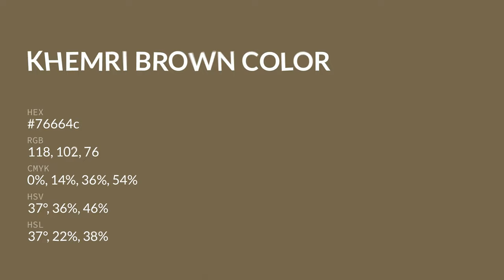Khemri Brown color 76664c hex color - Yellow color - Cool color 76664c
What color is Khemri Brown ? 76664c hex color - Yellow color - Cool color 76664c

Hex 76664c Color Code is also known as Khemri Brown color.